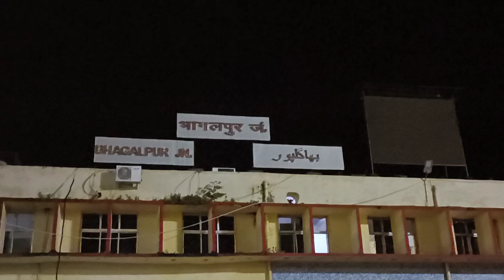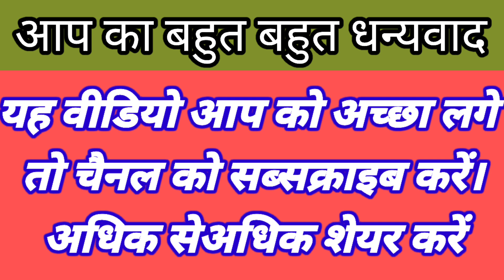भागलपुर रेलवे स्टेशन || Bhagalpur railway station || Bhagalpur Junction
Your Quires:-👇

1) Bhagalpur railway station
2)Bhagalpur railway station Bihar
3)भागलपुर रेलवे स्टेशन
4)bhagalpur railway news
5) Bhagalpur railway station status
6) Bhagalpur railway station news
7) Bhagalpur railway station ka video
8)Bhagalpur junction
9) भागलपुर रेलवे स्टेशन बिहार
10) भागलपुर में हर जगह की रेल मिल सकती हैं